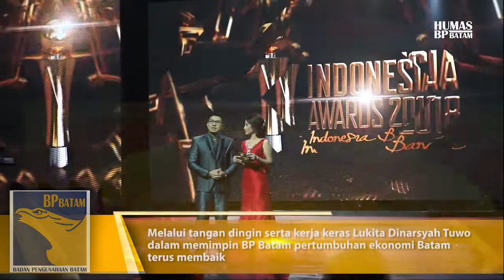Kepala BP Batam memperoleh penghargaan Indonesia Awards 2018